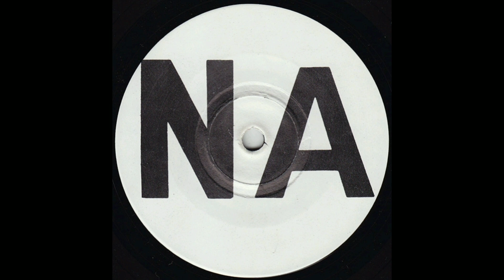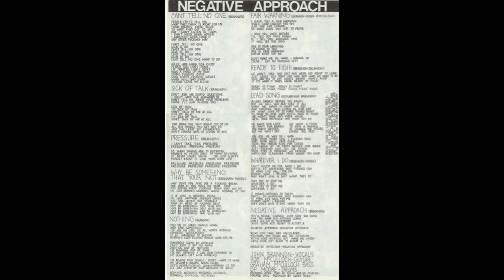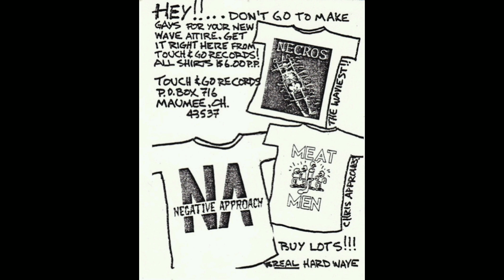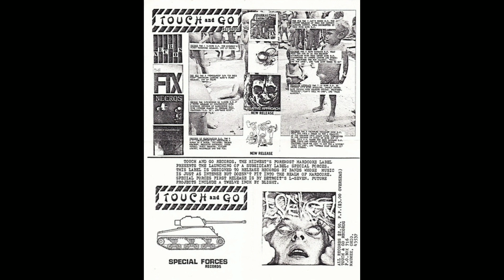Negative Approach - Negative Approach (1982) Full EP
Negative Approach, de Detroit, Michigan, foi uma das primeiras bandas de hardcore de Midwest.

O primeiro lançamento de estúdio do Negative Approach veio em 1982 com seu auto-intitulado EP de 7", também no Touch and Go. Continha "Can't Tell No One", "Ready to Fight" e "Nothing", este último considerado por muitos para ser a música de NA por excelência.

Faixas:

1. Can't Tell No One
2. Sick Of Talk
3. Pressure
4. Why Be Something That You're Not
5. Nothing
6. Fair Warning
7. Ready To Fight
8. Lead Song
9. Whatever I Do
10. Negative Approach

• Negative Approach 7"/EP (1982, Touch and Go Records).